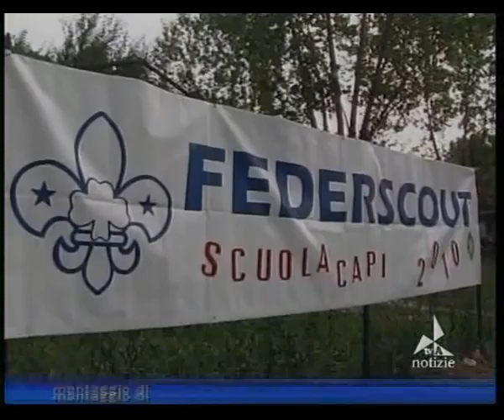Federscout Scuola Capi - Vicenza 2010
La sede del Gruppo Scout Vicenza a Vigolo in Gogna per una settimana è diventato il quartier generale dello Scoutismo Nazionale...